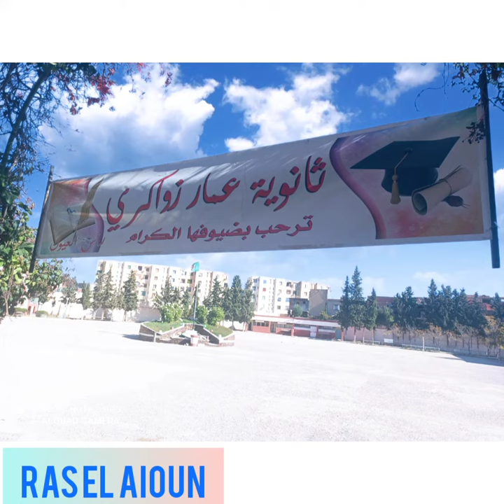Ras el aioun batna